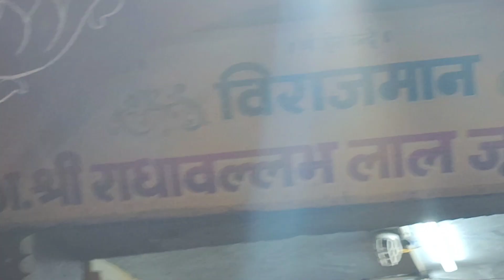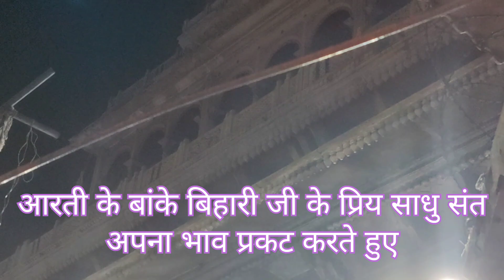virndavan banke bihari ji & radhavallabh darshan